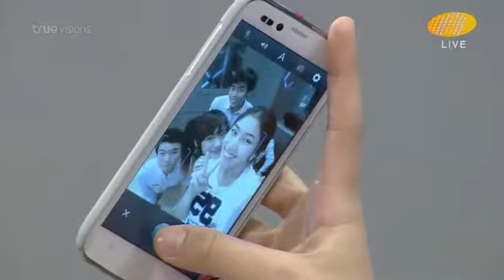MuK AF11_Week1 มุก V1 - บรรยากาศ รอ Run Through ตอน 3 (26-07-57)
เพลย์ลิสต์รวมคลิปทั้งหมดของ น้องมุก V1 AF11 ในช่อง vip999
เกิดขึ้น เพราะความคิดถึ งงง  “น้องมุก”  ปภทพร ศิริรักษ์นภา เด็กผู้หญิงแสนสวย น่ารัก วัย 18 ปี เจ้าของตำแหน่ง ... ชนะเลิศอันดับ 1 เยาวชนต้นแบบเก่งและดี ทู บี นัมเบอร์วัน ฝ่ายหญิง ปีที่ 3 ประจำปี 2556 และ ยังเป็น 1 ใน 10 นักศึกษาที่ได้ทุนเรียนฟรี จาก โครงการ BUCA TALENT คณะนิเทศศาสตร์ ม.กรุงเทพ ประจำปี 2557

ชื่นชม ความเป็นเด็กดี ขยัน ตั้งใจ มีวินัย อดทน ของ น้องมุก ตอนอยู่ในบ้าน AF11 มากๆ แม้จะมีอุปสรรคในการเรียนและพัฒนาตนเอง เพราะป่วยจากอาการ เส้นเสียงอักเสบ ตั้งแต่ก่อนเข้าบ้าน  แต่ น้องใจสู้สุดๆ ไม่เคยบ่น งอแง หรือ ท้อถอยแม้แต่น้อย ตลอด 5 สัปดาห์ที่เปิดชมรายการ AF11 รู้สึกมีความสุขทุกครั้ง ที่ได้เห็นหน้า และ รอยยิ้มสวยๆ ของ น้องมุก บนจอทีวี

พอหนูออกจากบ้าน หน้าจอทีวีของพี่ ... ว่างเปล่า ... รายการ AF11 ที่ยังมีน้องๆ อีก 9 คนอยู่ในบ้าน กลับไม่น่าดูอีกแล้ว เมื่อไม่ได้เห็น น้องมุก บนหน้าจอทีวี

เมื่อความคิดถึง .ความน่ารักของหนู บังเกิด จึงเป็นแรงบันดาลใจ ให้พี่ย้อนเวลากลับไปตามอัดคลิป เพื่อเก็บบันทึกความน่ารัก และ โมเมนต์ดีๆ เหล่านั้นไว้ให้ หนู และ ชาว คนรักมุก เก็บไว้ดูยามคิดถึงตลอดไป สัญญาว่า จะตามเก็บความน่ารัก และ อัดคลิปเก็บไว้เป็นหลักฐานให้ครบทั้ง 5 สัปดาห์ โดยเฉพาะคลิปคลาส Acting ของครูเงาะ พี่ตั้งใจอัดคลิปไว้ให้หนูเปิดดู เพื่อเรียนรู้ และ พัฒนาศาสตร์ทางด้านการแสดงให้เก่งๆ ยิ่งๆ ขึ้นไป พี่จะรอติดตามผลงานของหนู

ที่สำคัญ อย่าลืม...ออกกำลังกาย ดูแลสุขภาพให้แข็งแรง รักษาเส้นเสียงให้หายขาด และ ขอให้หนู ประสบความสำเร็จในเรื่องการเรียน การทำงานบนเส้นทางอาชีพที่หนูรักนะคะ...รัก และ คิดถึง น้องมุก V1 เด็กดีของพี่มากกที่สุดนะจ๊ะ...จุ๊บๆ